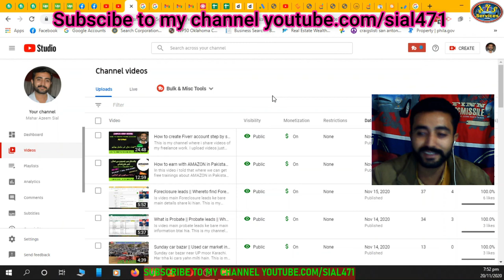My channel got monetized || Earnings with YouTube || Thanks to all my fans || Earnings with ads now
Mera channel monetized ho gya hai or main apne tamam fans ka behad mashkor hun jin ki waja se mera channel monetize ho gya hai.
Umeed hai ke ap log meri videos dekhte rahe gay.
Thanks to all again